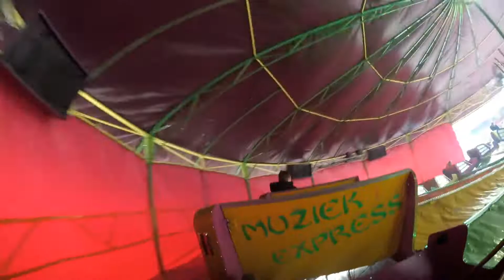Muziek Express - van Zundert - Sneek - Onride - 08-03-2020